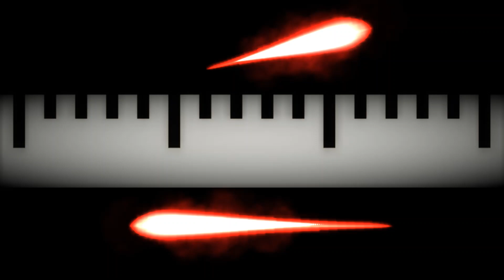ZODIAC HER-M-ES DJ GSTORM ASTRAL TECHNO DANCE MIX 2023 LGBTQ ASTROLOGY HOROSCOPE MAGICK ASTROLOGICAL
Here is the "Astral Techno Dance Mix 2023" by DJ GSTORM for the song performed by LGBTQ performance artist HER-M-ES entitled: "ZODIAC".

The original song VERSION appears on the album "MAGICK".

Thank you for your endless love & support.